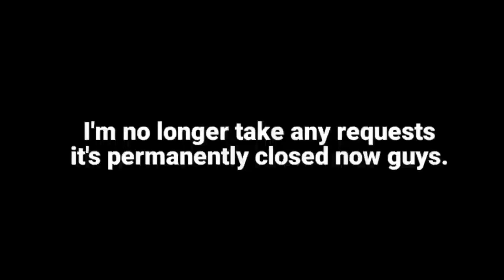Message to Everyone *read my description*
I'm really sorry you guys, but I won't be taking any requests, because there's going to be new videos in my channel that'll be making so please don't ask me anymore of requests.

Not everyone is going take more requests they have to work on there own videos.

So yeah I have to focus on my own content I can post whatever I want just like my friend Shinako Ukraine said to everyone in her video.